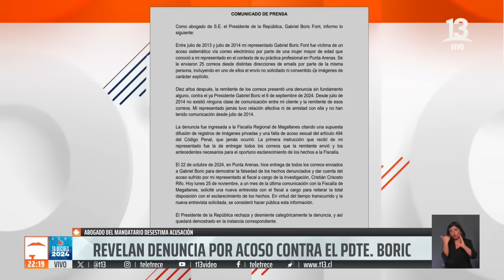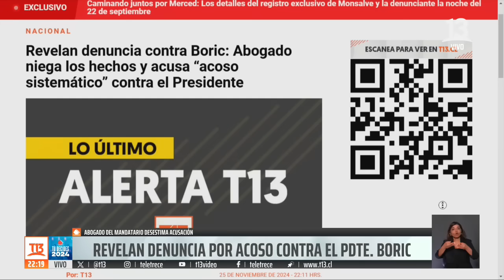Revelan denuncia por acoso contra el Presidente Gabriel Boric